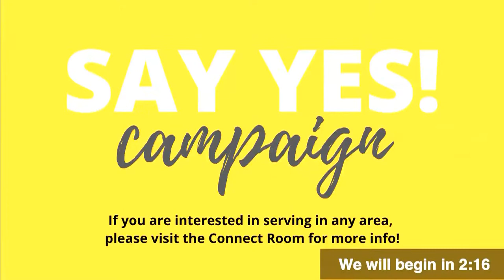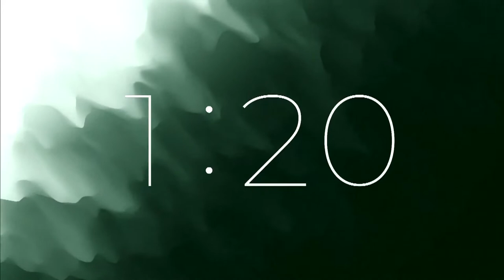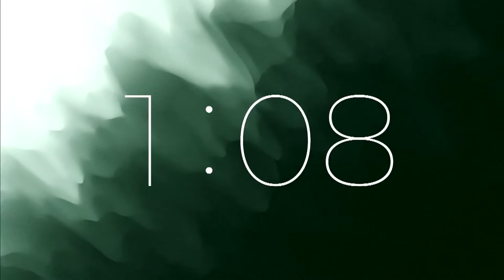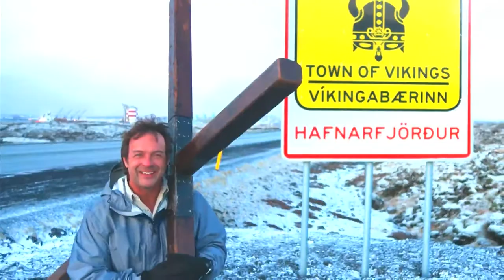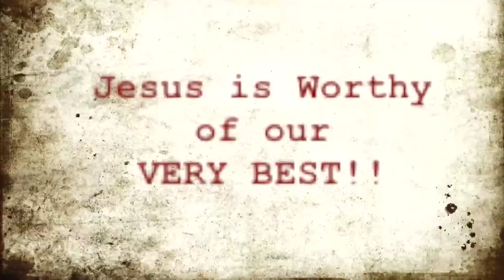Carry Your Cross: Keith Wheeler